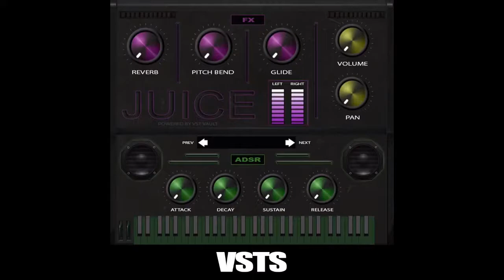Smokin Gossip S2Ep42 "Shots Fired IM GONE"